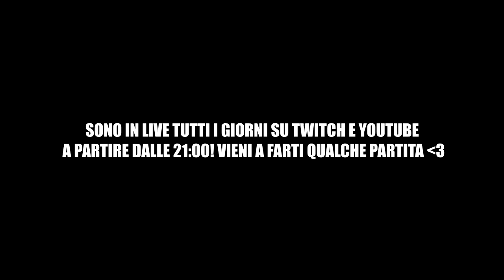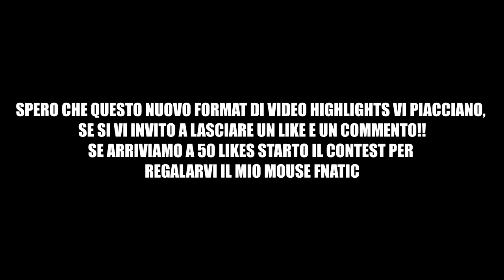HO CLAPPATO DIZKO IN UN TORNEO!! FORTNITE STREAM HIGHLIGHTS #1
TUTTI I GIOCHI CHE UTILIZZO LI ACQUISTO DA QUI (SUPER SCONTI)

SUPPORTO